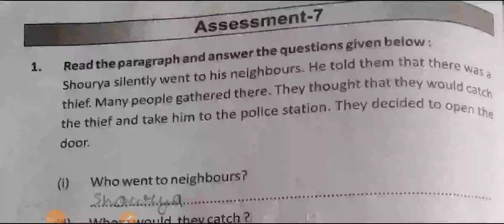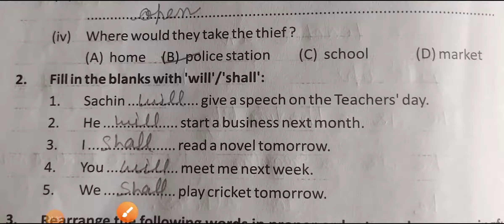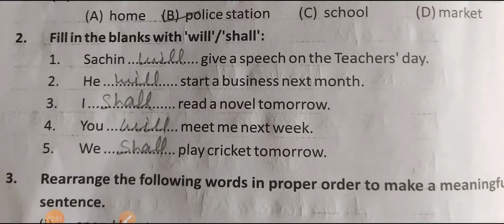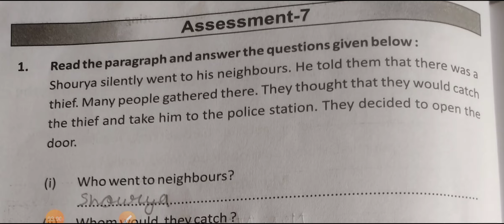assessment 7 Pravah workbook English class 7 page no 84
CBSE n NCERT all subjects  video are available*